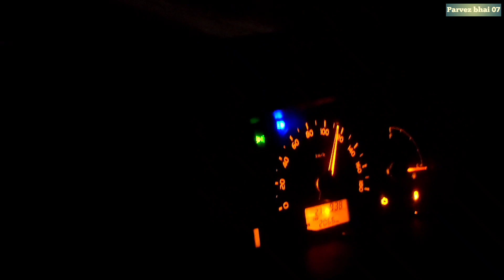স্টার লাইন বাসের ড্যান্স দেখতে হলে পুরো ভিডিও টি দেখুন / 2022 / Starlinebus / Parvez bhai 07/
Hello people,
Star line bus

আসসালামু আলাইকুম, আশা করি সবাই আল্লাহর রহমতে ভালোই আছেন, আপনাদের দোয়ায় আমি ও ভালো আছি।
আমরা যারা রাতে গাড়ি চালাই,,, তাদের উদেশ্যে করে বলছি। রাতের সময় কখনই তাড়াউড়া করে গাড়ি চালাবেন না, কেনোনা একটি দূরঘটনা সারা জীবনের কান্না। একবার একটি দূরঘটনা হয়ে গেলে সেই ক্ষতি আর ফিরে পাবেন না। সুতরাং দয়া করে গাড়ি / বাইক  যত রকম যানবাহন আছে, সব যানবাহন উচ্চ গতিতে গাড়ি চালানো থেকে বিরত থাকুন। আর কেউ চোখে ঘুম নিয়ে গাড়ি চালাবেন না।  ঘুম পেলে অবশ্যই কোনো নিদিষ্ট স্টেশনে গাড়ি পার্ক করে তার পরে ঘুমিয়ে নিন।